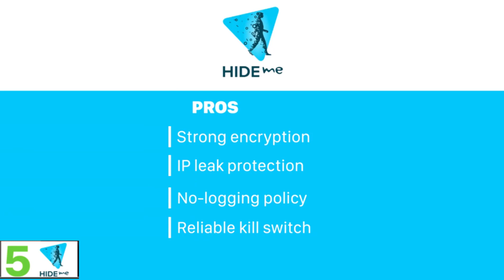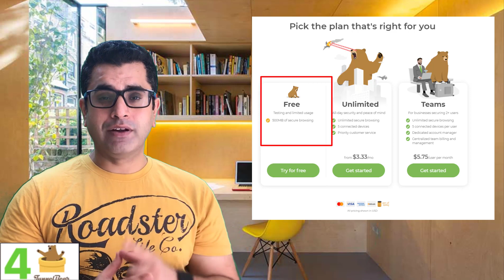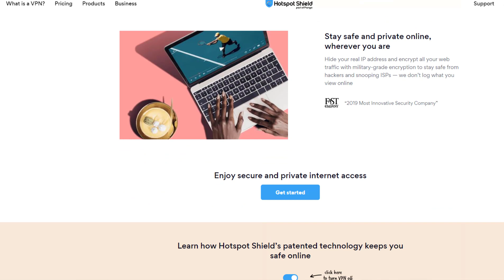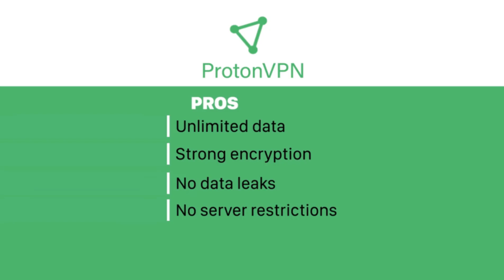The Best Free & Secure VPN of 2020 Proton VPN Vs Hotspotshield Vs Windscribe Vs TunnelBear Vs HideMe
Let's Find Out Top 5 Best World VPN of 2020.When you go for a free VPN instead of a paid one, you'll see a noticeable difference in the quality of service. Some of them cut major security features, log your activity, etc.
Yet, if you decided to go for a free VPN, keep in mind the most important factors  security, privacy policy, business model and limitations.

Thanks
TechGuru2020